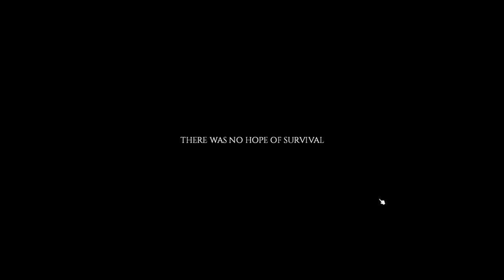Project Zomboid - Lidia Wilkinson - Burglar - Rosewood - Where to Start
Lidia Wilkinson, apprehended for breaking and entering. The police held her for questioning but never returned. After a few days in her cell with no one coming she decides to find a way out. Luckily she found a way to pick the lock and escape only to find that the dead are the only ones left.